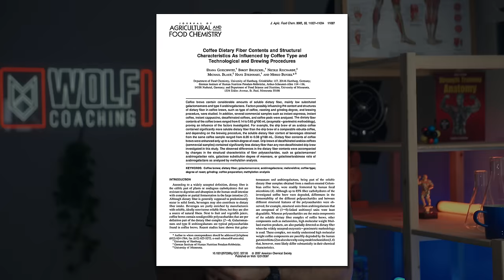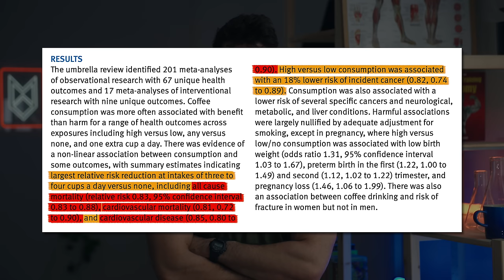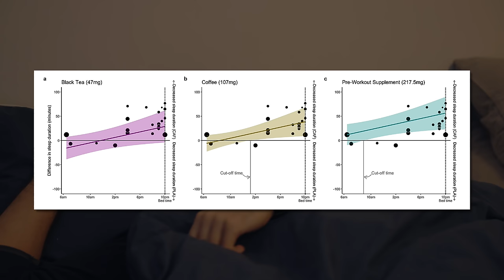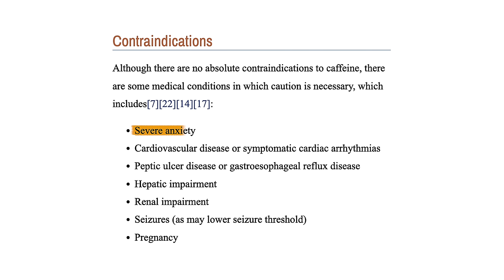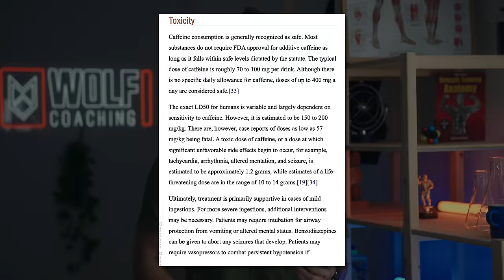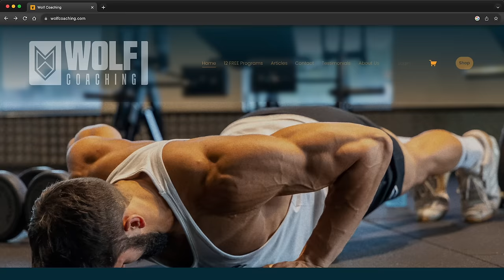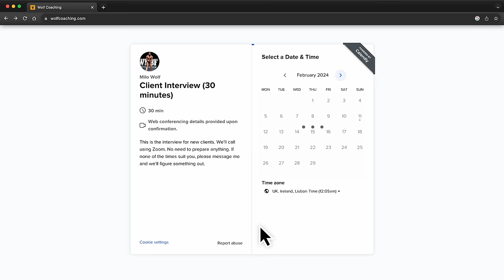Is COFFEE Bad for You? (Science Explained)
In this video Dr. Milo Wolf goes over the latest available research to decipher whether coffee (& caffeine in general) is healthy or not; including how much to use, how much a lethal dose would be, along with when and how to use it for the best effect.